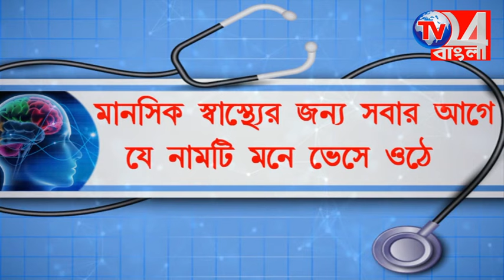খড়গ্রাম গু*লিকান্ডে গ্রেপ্তার তৃণমূলের অঞ্চল সভাপতি সহ ৫